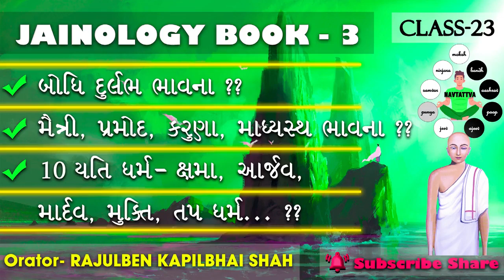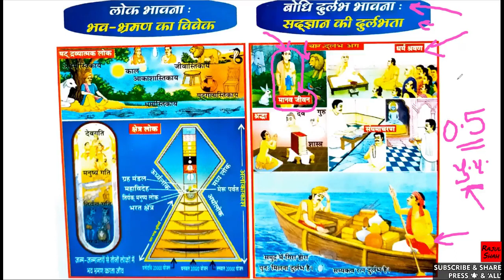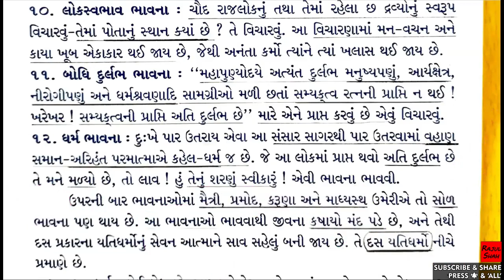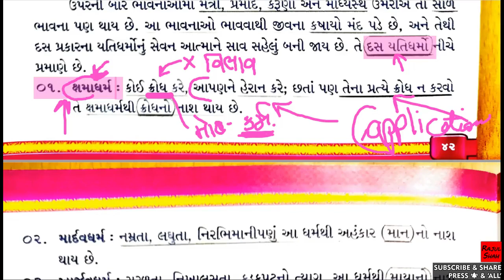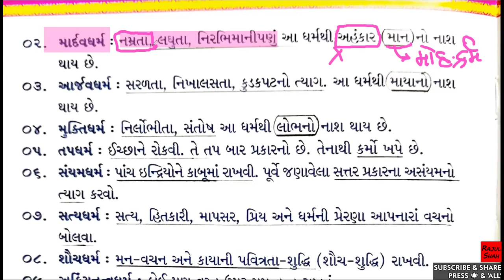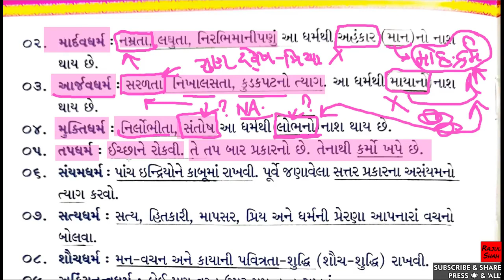Jainology-3 CLASS-23- Bodhi Durlabh Maitri, Pramod, Karuna, Madhyastha Bhavna ?? 10 Yati Dharma ??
Topics TIMELINE:
0:00 Bodhi durlabh Bhavna ??
16:57 Maitri, Pramod, Karuna, Madhyastha bhavnao ??
29:23 10 Yati Dharma- Kshama Dharma ??
38:37 Mardav Dharma ??
41:32 Aarjav Dharma ??
44:42 Mukti Dharma ??
53:10 Tap Dharma ??